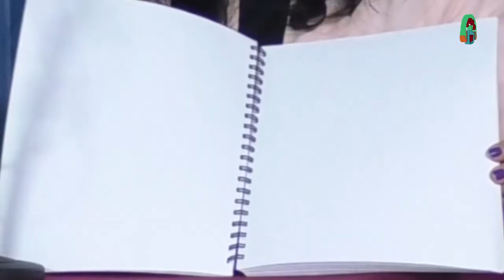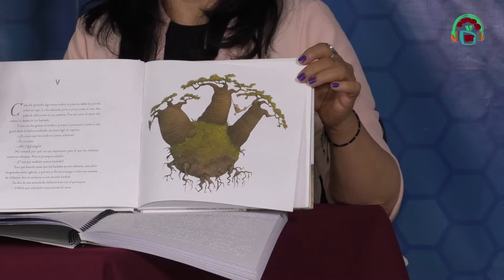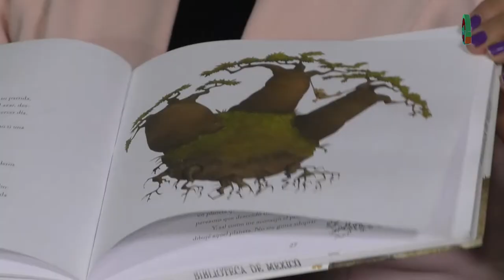Brota Palabrota/Lectura inclusiva/20200824-CE2122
Brota Palabrota. Tema: Lectura Inclusiva. Invitados:  Rocío Villegas. Conduce:  Roco del Pilar. Fecha de Emisión: 24 de Agosto de 2022. Este y otros programas los pueden ver en: Producciones con fines educativos a cargo del Lic. Ernesto Gutiérrez Garcés - Director General de Educación Secundaria Técnica en la CDMX